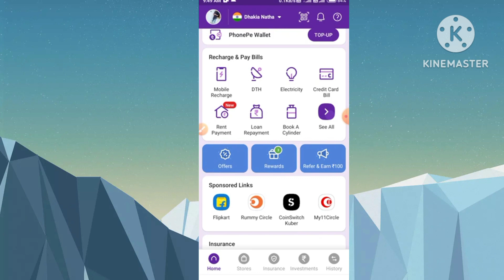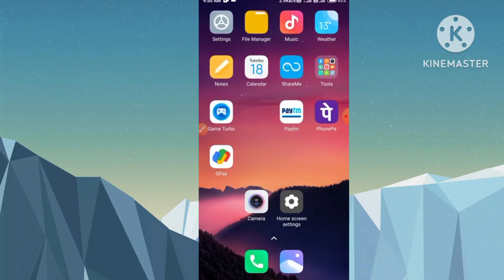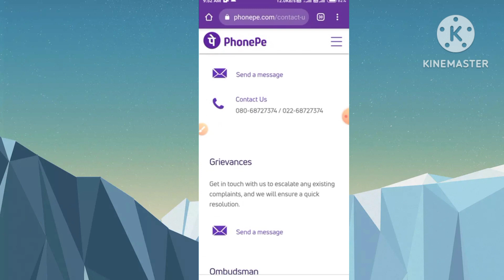phone pe customer care se baat kaise karen | phonepe customer number